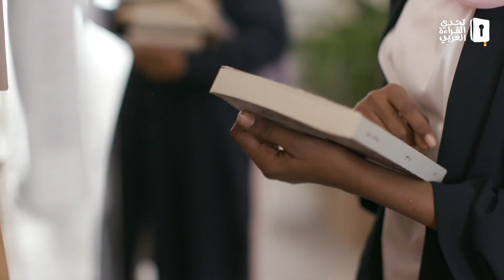تجربة تعتز بها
الكتاب رفيق دربها الذي لن تفارقه، منه تستمد أملها وآمالها...البطلة السودانية تحدت الجميع بإرثها المعرفي والثقافي وكسبت الرهان فاستحقت لقب بطل تحدي_القراءة_العربي عن جدارة. تهانينا لبطلة اتخذت من القراءة مسيرة حياة وعلم!